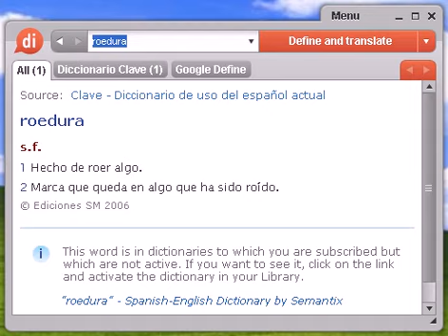Definición de roedura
roedura, diccionario, define, definir, significado, español, castellano, Dixio